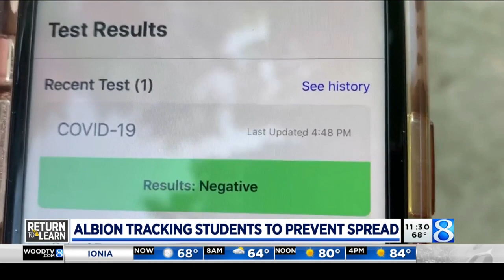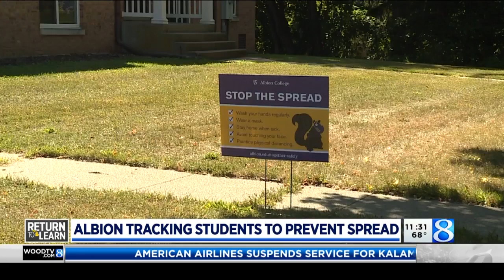Albion tracking students to prevent spread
Thursday was move-in day at Albion College in mid-Michigan as its 1,500 students are back to start the fall semester, but things are going to be a lot different this years. (Aug. 20, 2020)